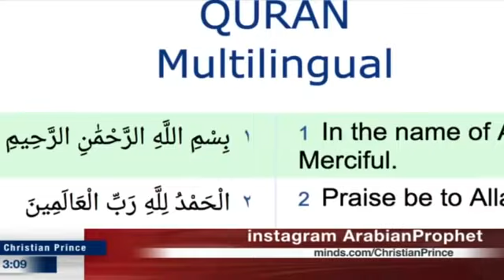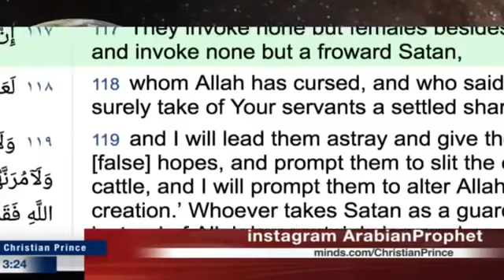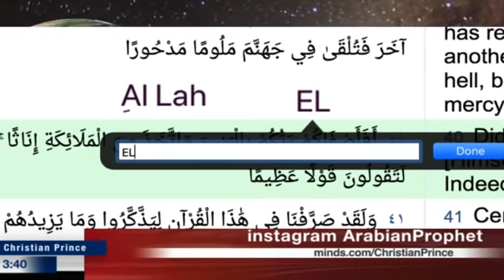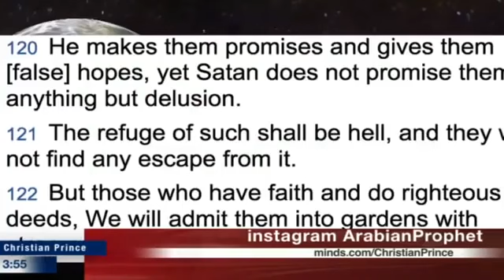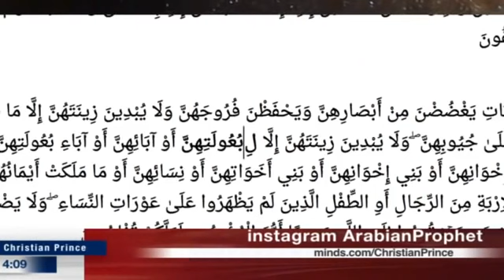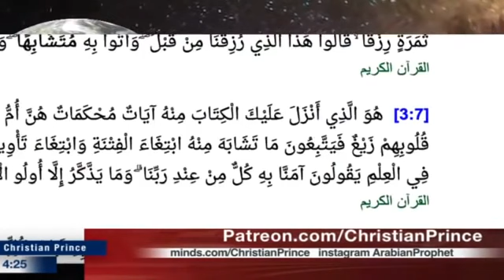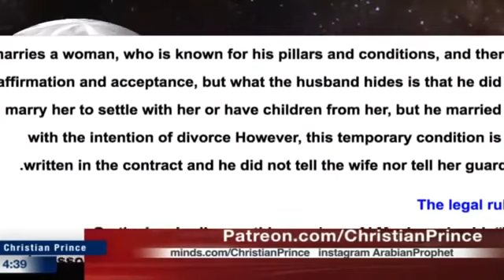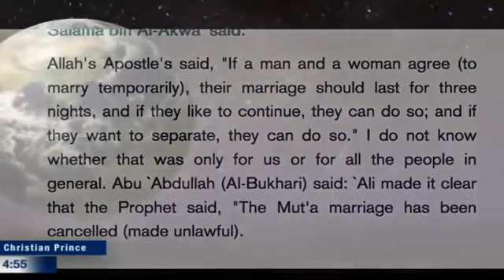How Allah Ends Up With Three Daughters Yet He Is Not The Moon God Christian Prince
Educate yourself, so that you will not be deceived by the lies of Islam.

As Jesus said in the Holy Bible, that many false prophets will come, that will deceive many, but the false prophets and true prophets can be easily identified based on the fruits they give.

If you know the truth, than the truth will set you free.